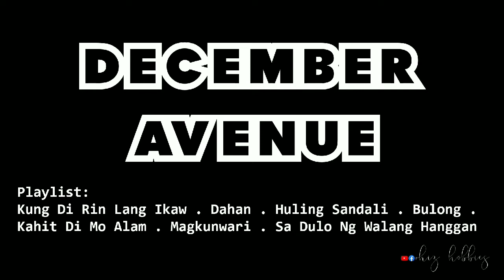December Avenue Playlist